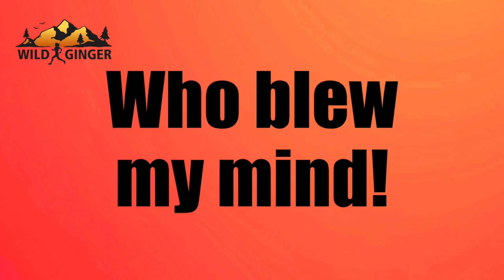Best fuel for trail & ultra races (eat like a pro! Advice from Emelie Forsberg & more pros)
What are the best things to eat before, during and after a trail running race or ultra? And what's the weirdest food you can get at an aid station?

Last month I was at the Pikes Peak Marathon in Colorado interviewing some of the world’s best mountain athletes about their race nutrition strategies, including race winner Dakota Jones, Skyrunning champion Emelie Forsberg and coaches Max King and Sage Canaday.

Also in this film, find out which food Emelie really didn’t like, plus, I meet two regular American racers who blew my mind with their food choices. I still don’t really know if they’re joking or not, so if you do, let me know in the YouTube comments below this film.

Subscribe if you haven’t already so you don’t miss out on my next film,I’m going to be LIVE at the Ring of Steall Skyrace this Saturday 15th of September, it’s the 5th in the Golden Trails Series before the grand finale.

So I’ll be chatting to the world’s best mountain runners like Kilian Jornet and Marc Lauenstein, Ruth Croft, Laura Orgue and Holly Page.

Look out for the timings on social media and join me if you can!

This means I get a small percentage of the sale at no cost to you (and for Amazon it's anything you buy, not just the item I directed you to) - so THANK YOU if you do this :)

Salomon Adv Skin 12 set running pack XS
In the UK
In the USA

Salomon Speedcross 4
In the UK
In the USA

Salomon XA Visor
In the UK
In the USA

Salomon Agile Tank
In the UK
In the USA

Salomon Trail Runner SS Tee
In the UK
In the USA

Salomon Elevate FZ Mid Surf the Web
In the UK
In the USA

Salomon Elevate 2 in 1 Short
In the UK
In the USA

Sherpa Sapna Printed Legging
In the UK
In the USA (sorry not available there but here are some eco-friendly leggings with cool prints!)

Camera kit used:
GoPro Hero5

Audio-Technica Omni ATR3350 Lavalier Mic